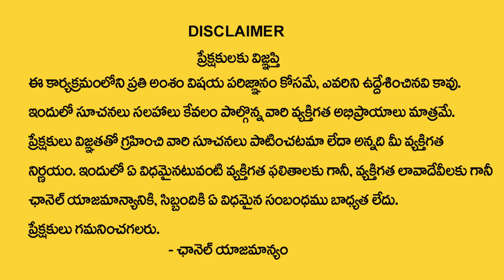వైశాఖమాసంలో ఈ రెండు పనులు చేస్తే చాలు అఖండ ఫలితం..| Importance Of VaisakhaMasam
Watch► వైశాఖమాసంలో ఈ రెండు పనులు చేస్తే చాలు అఖండ ఫలితం..| Importance Of VaisakhaMasam

Welcome To Suman TV Devotional YouTube Channel where World famous Astrologists, Spiritual guru’s and Numerologist share your their knowledge to the viwers. This channel is about Devotional, Numerology, Spirituality And Mystical Subjects. Here We Publish Regular content on Devotional forecast of daily, weekly or monthly horoscope’s as well as We give you the real insights of your personal horoscope.